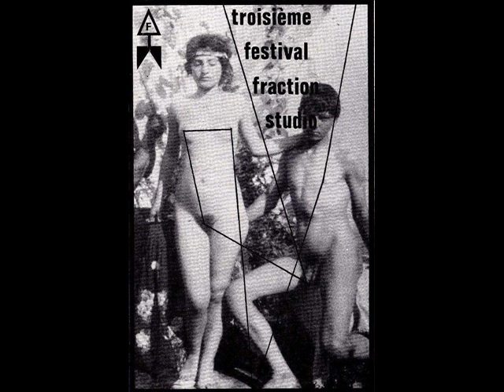JEAN LOUIS DESCLOUX - Moh-Who (live)